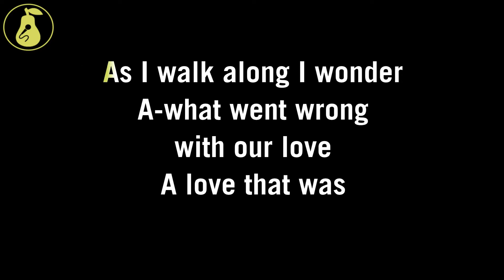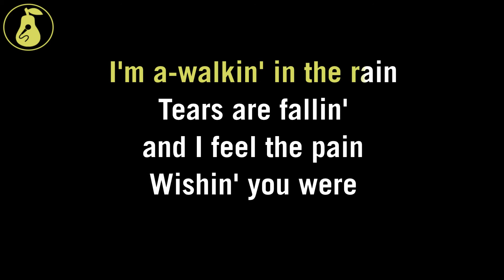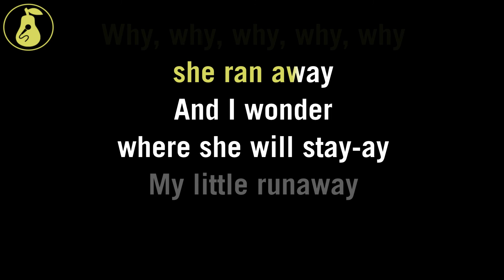Del Shannon - Runaway (Karaoke)